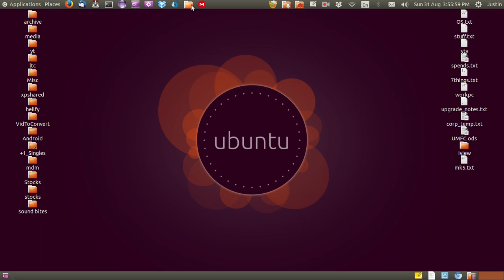delete tray icons in Gnome Classic (fallback) for Ubuntu or Linux Mint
there has been changes to they way we delete these pesky icons...unfortunately..